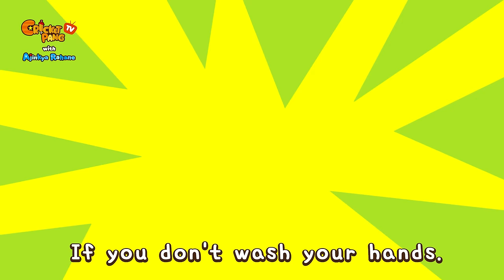The Handwashing Song with Ajinkya Rahane | Healthy Habits | CricketPang TV with Ajinkya Rahane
CricketPang TV with Ajinkya Rahane
◈ Cricket Pang TV YouTube Channel

Join Ajinkya Rahane and sing along to The Handwashing Song with CricketPang!
LYRICS
[The Handwashing Song]

Wash, wash, wash your hands.
Rub, rub, rub your hands.
Rinse, rinse, rinse your hands.
Everybody, wash your hands!

Oh no, hands are so dirty!
Dirty! If you don't wash your hands.
What if?
Your tummy will hurt.
Your eyes will hurt.
Wash your hands when you get back home.

Soapy hands, soapy hands! Rub, rub, rub!
Rinse clean! Rinse clean! Fresh, clean hands!

Oh no, hands are so dirty! Dirty!
If you don't wash your hands.
What if?
Wash your hands after playing outside.